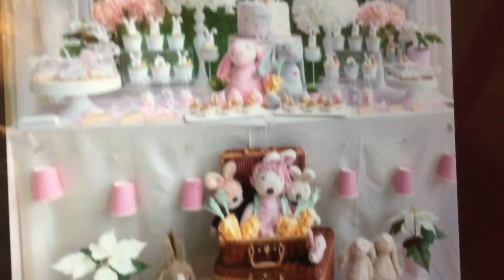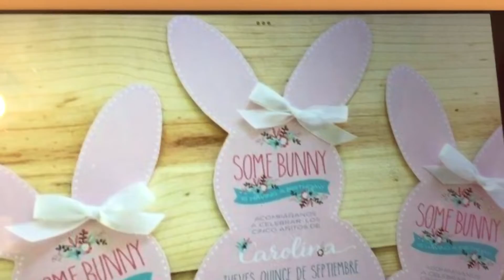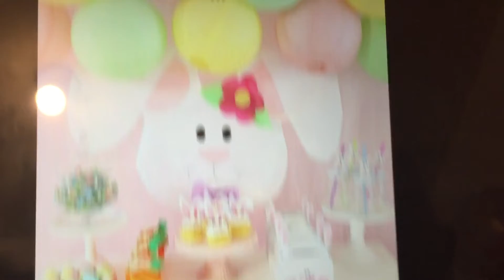Fiesta Baby Shower Decoración Conejos 🐰 Ideas 💡 Cumpleaños 🎂 Reuniones